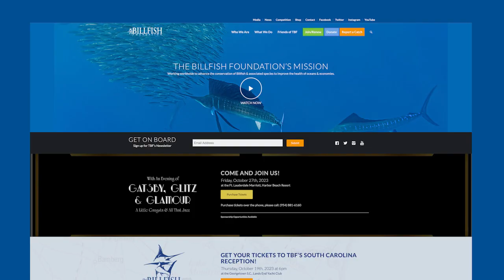Women in Fishing Podcast #21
As president of The Billfish Foundation, Ellen Peel has helped direct the battle for billfish conservation on a national and international scale. Executive Editor Chris Woodward talked with Peel about the many successes she has seen, but also about the great challenges for the fisheries and the anglers who target them.